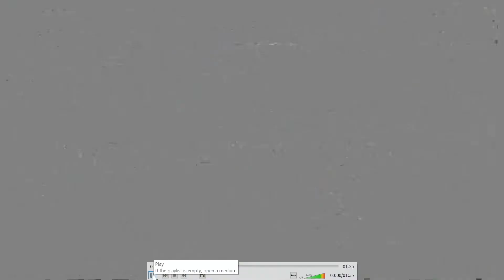DOUBLE STAR LIVE